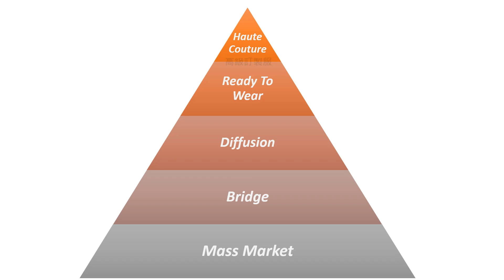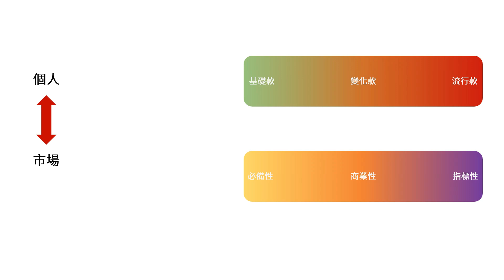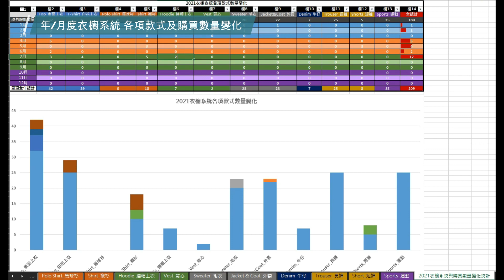【生活品味課程】穿搭怎麼學？ 風格型塑學 讓你有系統性的掌握自我風格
想學穿搭，卻找不到方法嗎？

市面上品牌與服飾商品琳琅滿目，看到喜歡的就買，一不小心就只能放在衣櫃裡堆灰塵。
風格形塑學是一套系統性的管理學，在 255 分鐘的課程時長裡，Zion 老師將運用表格分析品牌、趨勢、尺寸、價位，搭配每個人的生活型態，幫助你在兼具感性與理性的情況下挑選適合的服飾，脫離盲目購買，找到自我風格。

🧑‍💻 關於老師 Zion Hu

▏曾任職知名平價服裝品牌 男裝流行趨勢預測分析師，操作過數季趨勢預測與協助品牌開發具有競爭力的流行元素商品
▏曾擔任男裝趨勢分析講師，負責全台150間店的店長與副店長教育進修課程
▏曾任精品視覺陳列，協同展間、季節櫥窗與活動展場陳列

🎓 Hahow 好學校 學那些學校沒教的事 | Learning Lifestyle